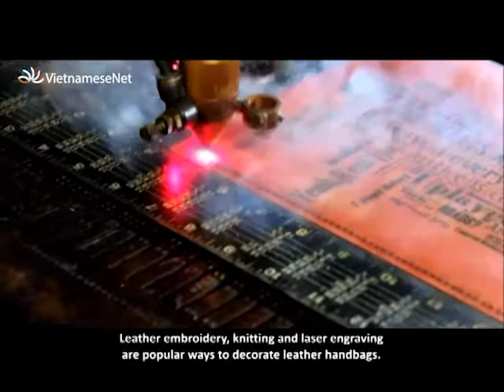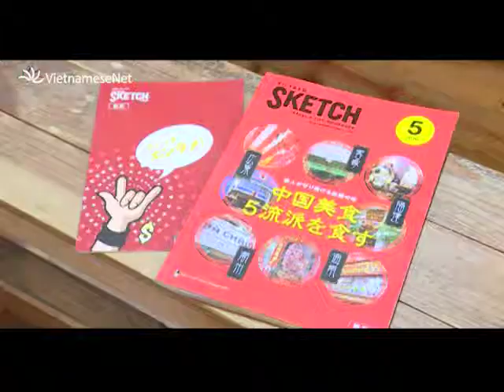Vì sao đồ da handmade lại hấp dẫn giới trẻ Việt?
Đồ da thủ công không còn khá xa lạ với giới trẻ Việt những năm gần đây. Thị trường dòng sản phẩm độc đáo này đang có dấu hiệu phát triển khi có nhiều người yêu thích săn lùng bởi độ “chất”, bền, và thể hiện được sự sang trọng, tinh tế trong phong cách.